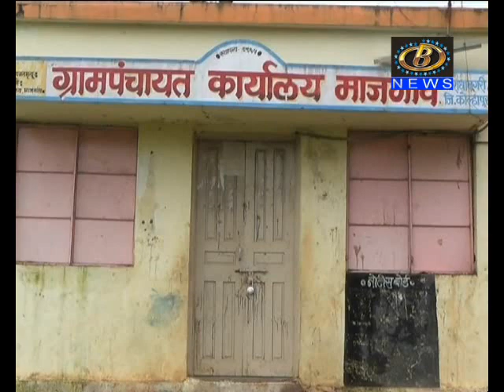काळम्मावाडीचा डावा कालवा माजगाव गावाजवळ फुटला